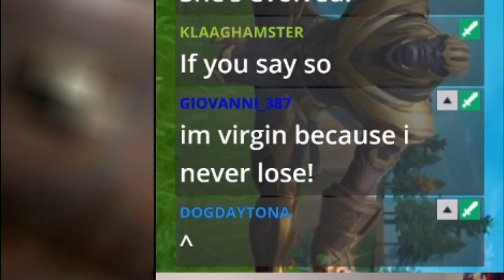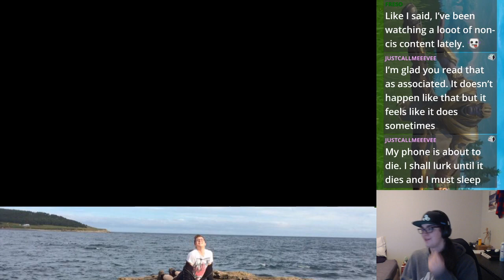BOOM ITS BANJO AND KAZOOIE | LETS PLAYYyyyYyy | first stream back ?!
Boom! I'm back baby join me in a video near you!